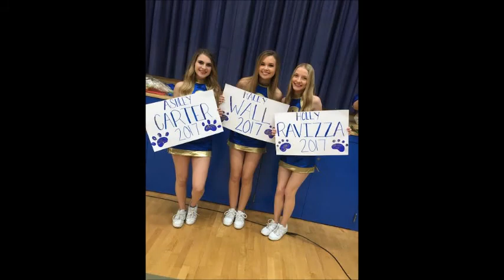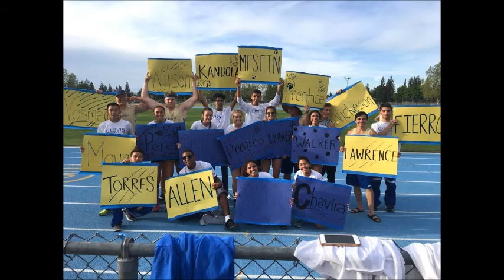Clovis High School Senior 2017 video